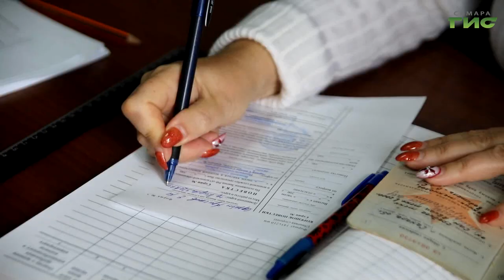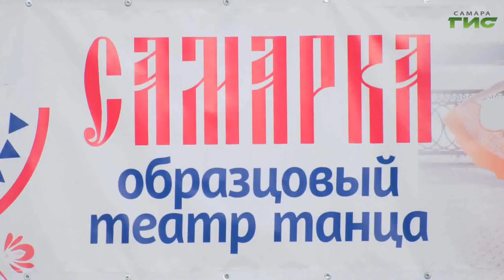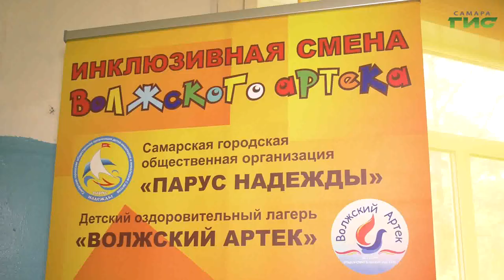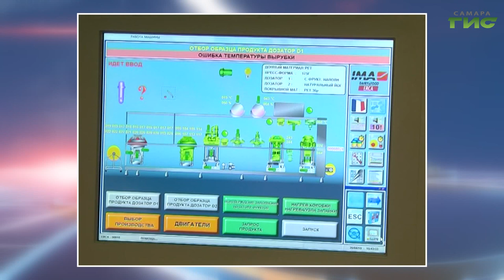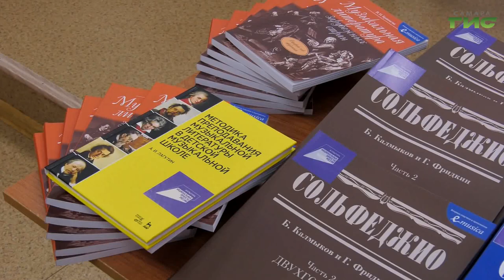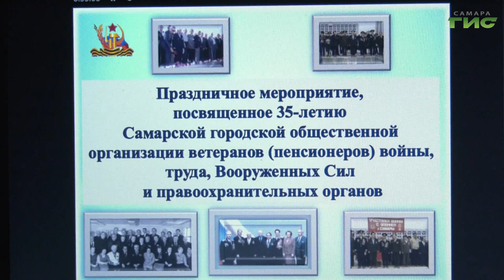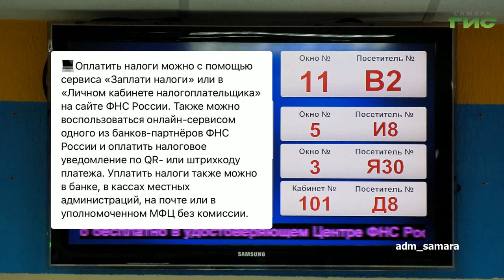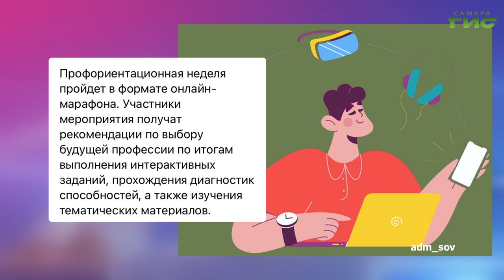"События" от 14.10.2022 (вечер)